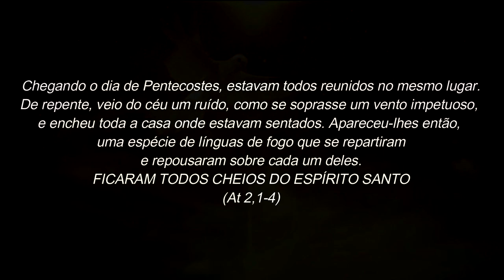VEM SOBRE NÓS (OFICIAL) - Ministério Missão